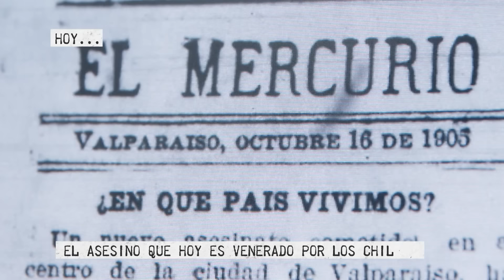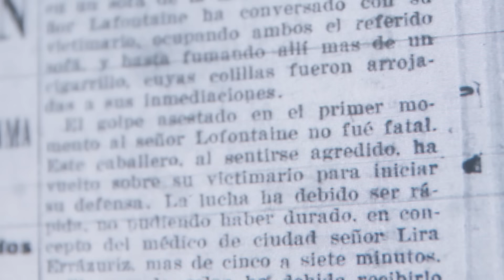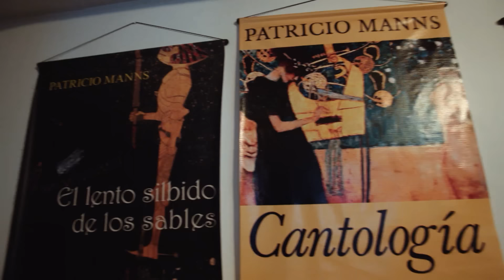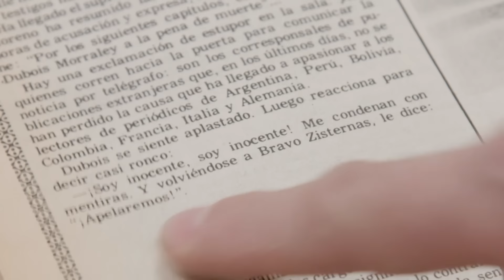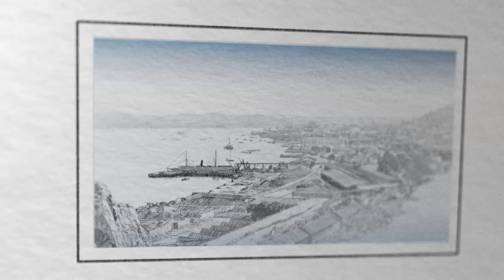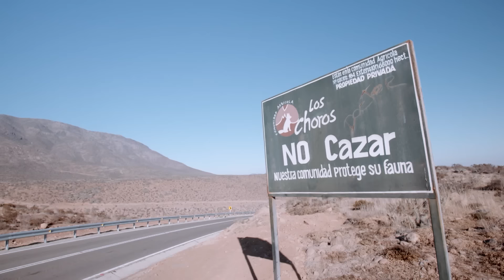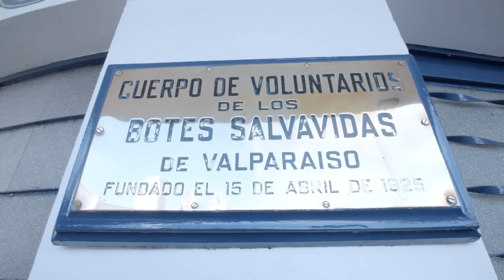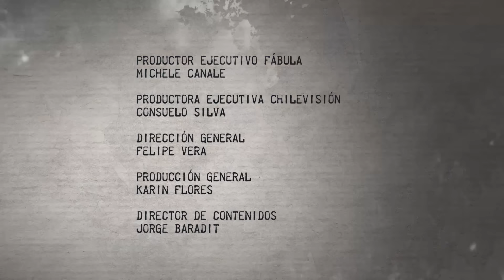Capítulo 3: Emile Dubois - La Historia Secreta de Chile 2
En este tercer capítulo de La Historia Secreta de Chile 2, el escritor Jorge Baradit mostró detalles desconocidos de la vida de Emile Dubois, el primer asesino en serie de Chile.

También, reveló datos inéditos del desastre de Itata, el denominado "Titanic chileno",, tragedia que cobró la vida de más de 374 personas.